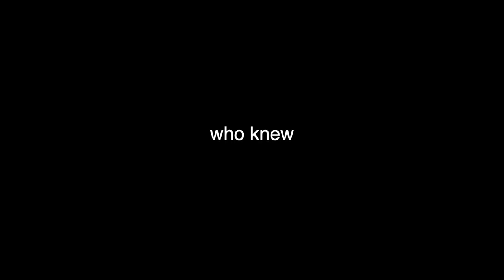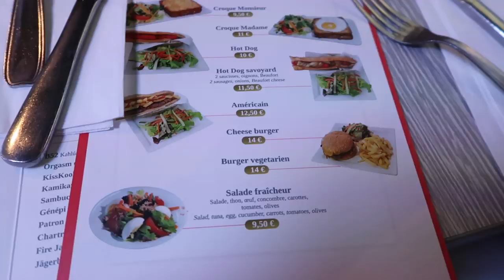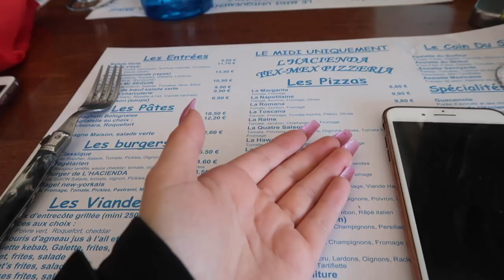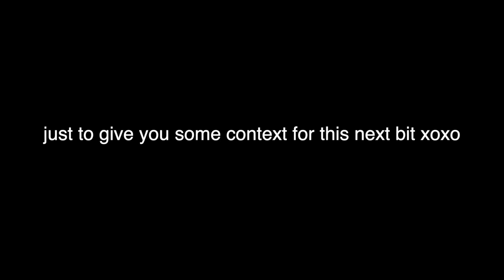a week in my life : private school girls ski trip edition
Hey angels!

another gap year vlog !!! private school ski trip edition wooo ! this is what private school girls are like on a school trip hehe

*denim jacket

Gem xxx

[14,495]